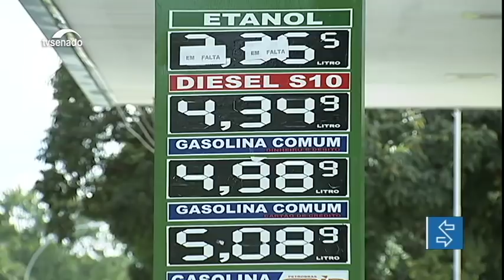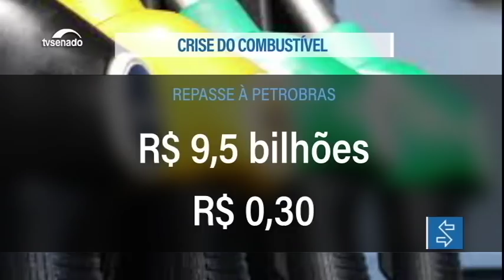Senado aprova reoneração e isenção de PIS/Cofins para óleo diesel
A redução de isenções tributárias para 28 setores da economia e o fim da cobrança do PIS/Cofins sobre o óleo diesel foram aprovados nessa terça-feira pelos senadores. É mais uma tentativa de por fim à paralisação dos caminhoneiros, em greve há mais de uma semana.